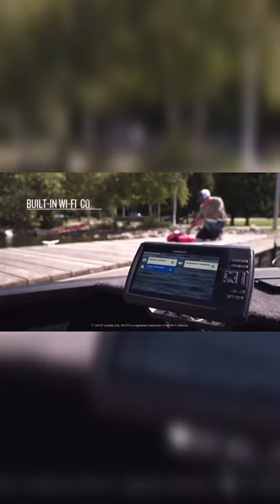Best Fish Finder | Garmin Striker 7 the Best Fish Finder 2023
What Best Fish Finder you should buy in 2023? In this video, I walk you through EVERYTHING you need to know about the Best Fish Finder of 2023. This is the ultimate buying guide of Best Fish Finder 2023.

👉Cheek Price Here :
Garmin Striker 7

⭐4. Lowrance Hook2
⭐3. Humminbird HELIX 5
⭐2. Raymarine Axiom 12
⭐1. Humminbird HELIX 10 G3N Fish Finder

☆Kindle Unlimited Membership Plans
☆Audible Gift Memberships
☆Prime Student 6-month Trial
☆Create Your Amazon Business Account

Welcome to Get A Scooter

* Hit Like
* Comment for encouraging us